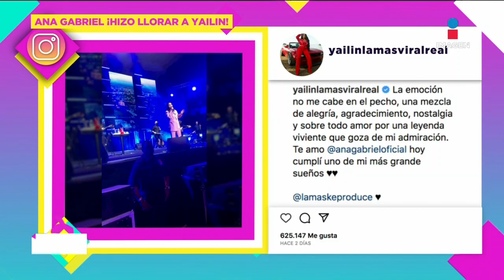¡La hizo llorar! Ana Gabriel pide perdón a Yailin en pleno concierto | De Primera Mano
¡Nadie como AnaGabriel! Durante uno de sus conciertos, le llegó información de que en el público se encontraba la influencer YailinLaMásViral, expareja de AnuelAA y la invitó a que esa noche se desahogara